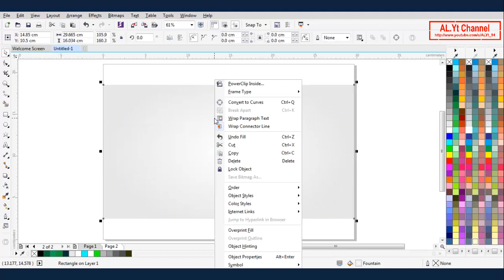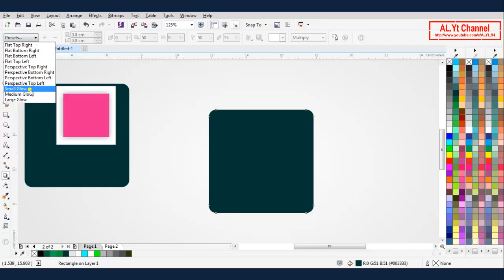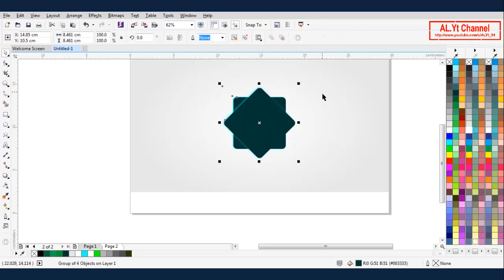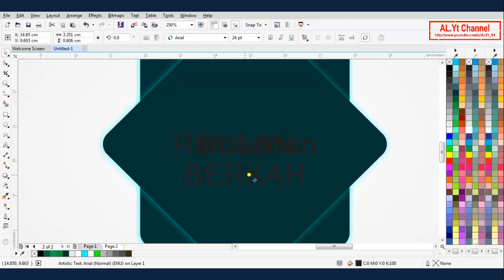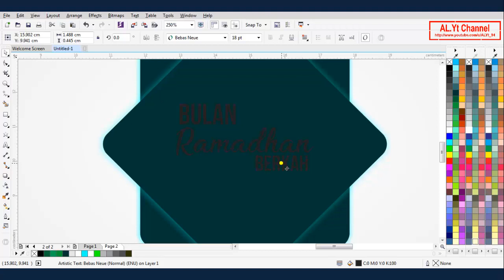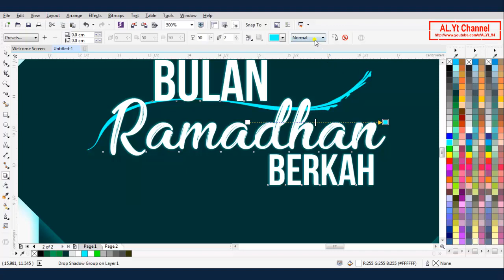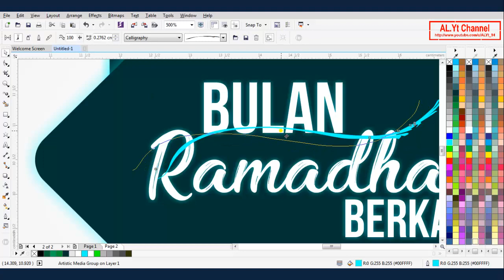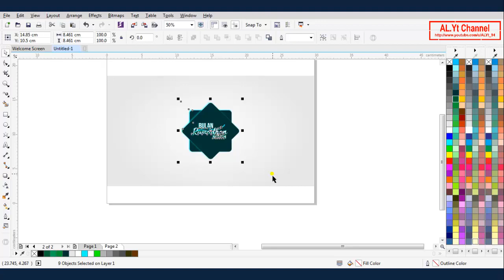Tutorial Membuat Icon Bulan Ramadhan Berkah CorelDRAW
Hai teman-teman..
Tutorial Kali ini Saya Menyuguhkan Bagaimana Membuat Desaint  Icon Bulan Ramadhan Berkah Dengan CorelDRAW X7.

Santai..
Nikamati Suguhan Tutorial Saya Kali Ini...
Semoga Bermanfaat..
Jika Anda Senang Silahkan...